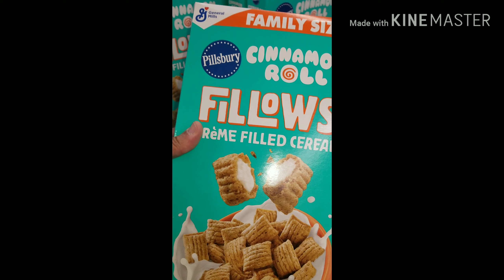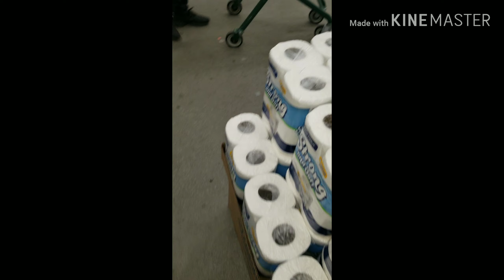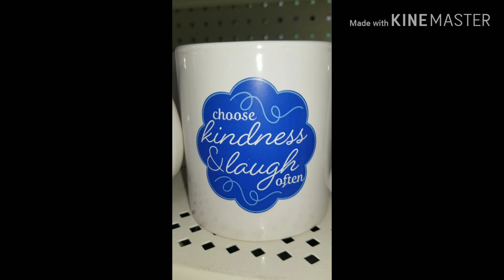Pillsbury cinnamon rolls Fillows cereal Dollar Tree cereal finds